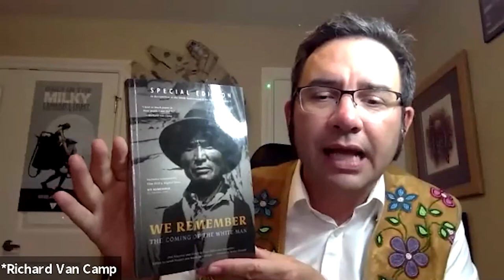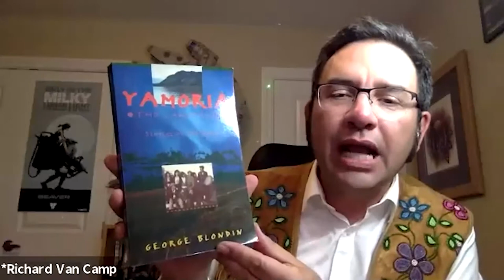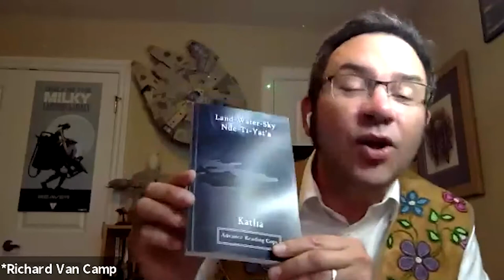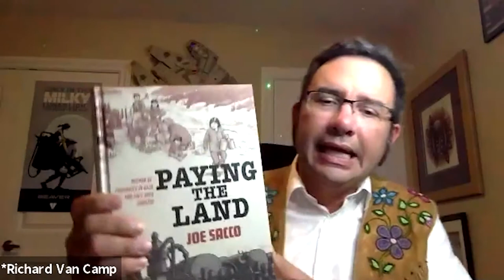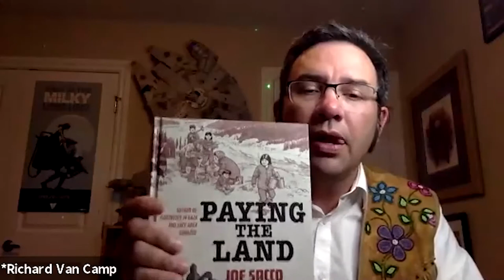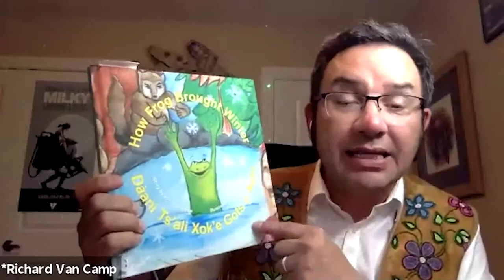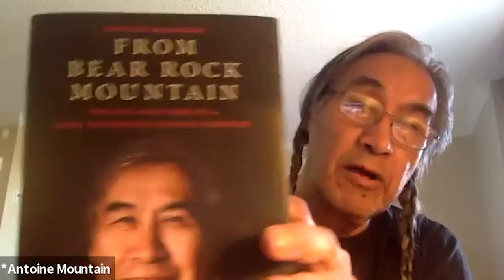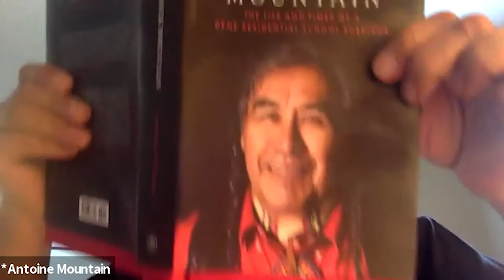A Celebration Of Northern Authors for Congress 2021 hosted by Richard Van Camp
A Celebration Of Northern Authors for Congress 2021: In this video, we get to hear readings from Tanya Roach, Antoine Mountain,  Katłįà Lafferty and Dennis Allen: hosted by Richard Van Camp with introductions by Michael O'Driscoll from the University of Alberta on Treaty 6 Territory. Enjoy!

Tanya Roach is a writer and Inuit throat singer living in
Yellowknife, NT. She has written for literary magazines, judged
the 2018 CBC short story contest and been a cultural advisor
for documentary series on CBC.

Antoine Mountain is Dene, North American First Nations,
originally from Rádeyı̨lı̨kóé (Fort Good Hope) in Canada’s
Northwest Territories. Born to a very artistic family, he grew
up around their crafts – sculpting, beading, sewing and even
quillwork. Later, he forged his own visual practice through
painting, attending art school in Toronto and learning abroad
in Florence, Italy. He is the author of From Bear Rock
Mountain: The Life and times of a Dene Residential School
Survivor.

Dennis Allen is an award-winning filmmaker, accomplished
writer, recording artist, and hopeless story-teller. Winner of
the Alanis Obomsawin Best Documentary Award, The Sally
Manning Award for Creative Non-Fiction, and an
Honorable Mention in American Songwriter competition,
Dennis Allen takes the art of story-telling to another level.
Born and raised in Inuvik NWT, Dennis apprenticed under
his Inuvialuit father and Gwich’in mother. He carries on a
tradition which is steeped in his culture.

Katłįà Lafferty is a trailblazing female northern Dene novelist
who specializes in intellectual property law with a focus on
literary copyright to mitigate ongoing colonial cultural
appropriation and Indigenous victimization in storytelling
narratives. Her memoir Northern Wildflower published in 2018
was the top selling book in the Northwest Territories upon
release and is used as a teaching tool in both secondary and
post-secondary Indigenous studies across Turtle Island. Her
recently released fictional novel Land-Water-Sky/Ndè-Tı-Yat'a